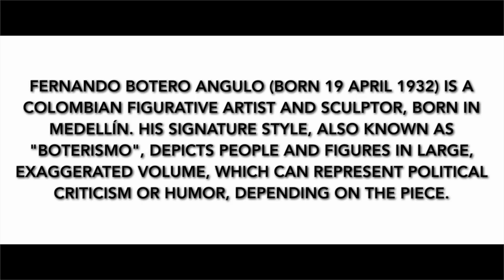Suitcase Junkies Visit Fat People Sculptures In Medellin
This video is about Fat People Sculptures Medellin